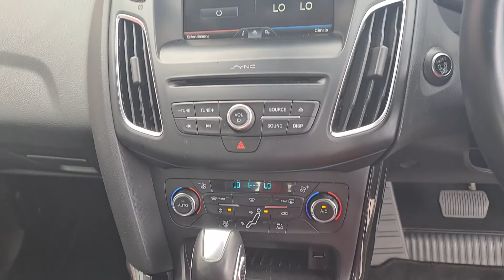Video of RA15HLK